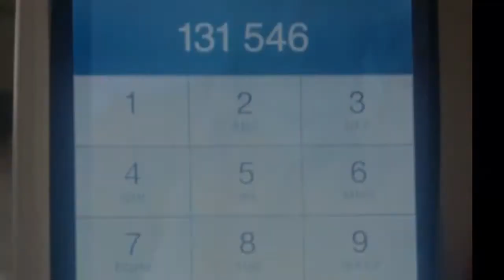Metal Roof Restoration - Kevin and Cheryl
They love their place, its been their home for years but the roof was in need of a renovation.  The old color scheme didn't work with their new exterior wall color. The sun had damaged the roof paintwork, and needed to be cleaned up. The old flaky paint was removed and then the new roof membrane applied.
Cheryl and Kevin loved it. They love their place even more...and the new roof membrane protects and has added value. All good!